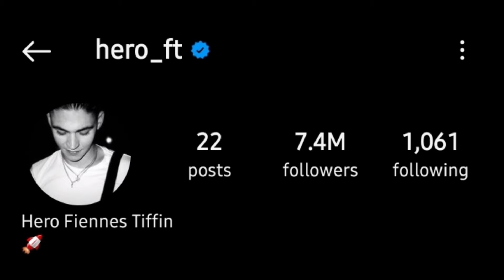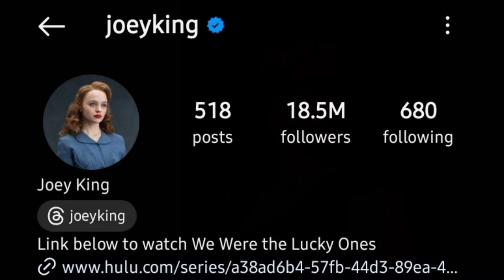Hero Fiennes Tiffin Vs Joey King Lifestyle Comparison 2024